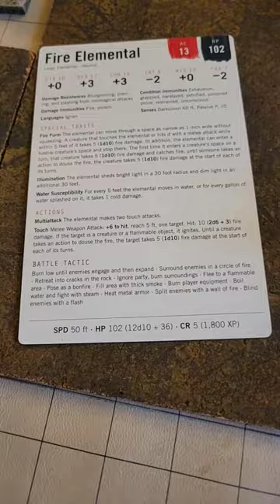No DM screen 💅